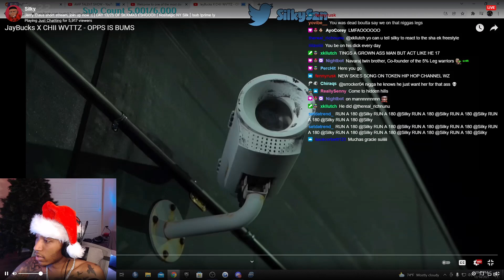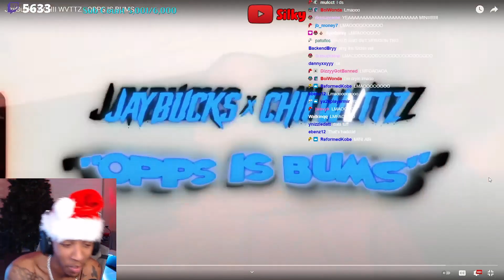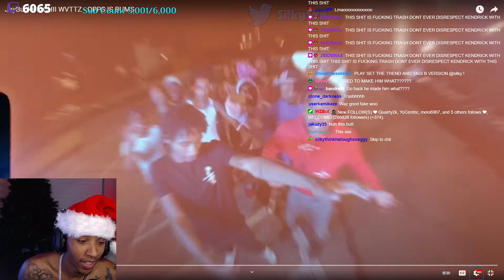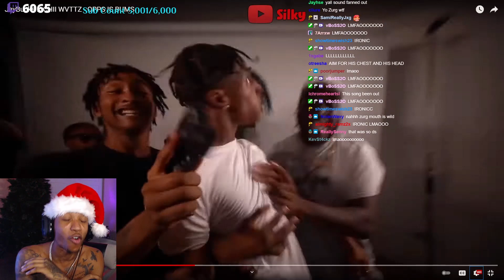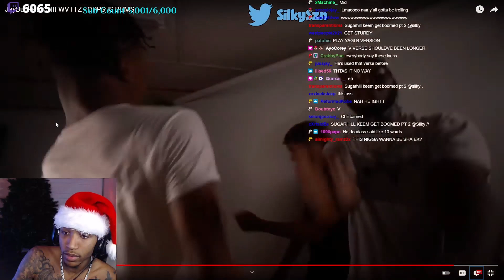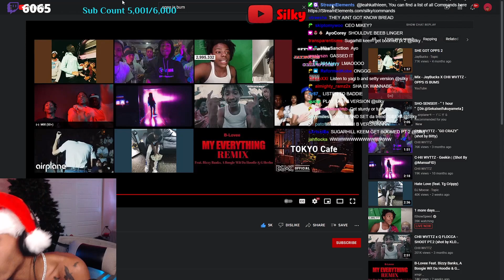Silky Reacts to JayBucks X CHII WVTTZ - OPPS IS BUMS